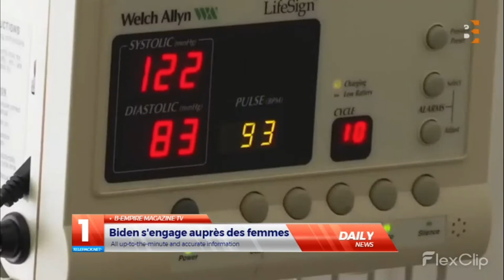Avortement : Joe Biden s'engage auprès des femmes américaines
C'est l'engagement de Joe Biden : les femmes qui souhaitent se rendre dans un état américain qui autorise l'IVG pourront le faire en bénéficiant d'une protection.